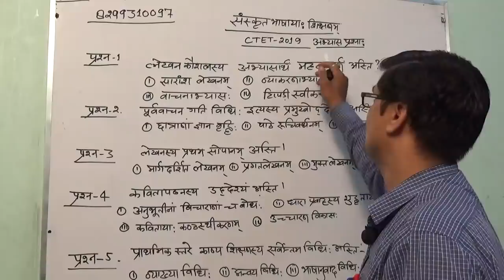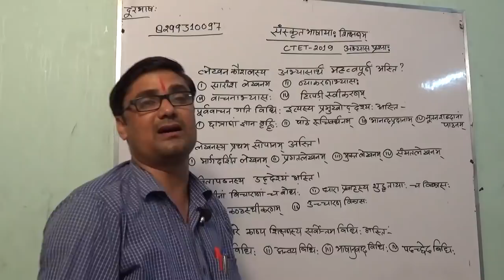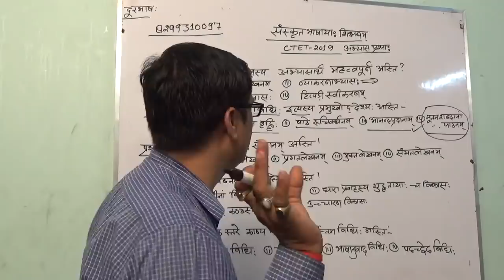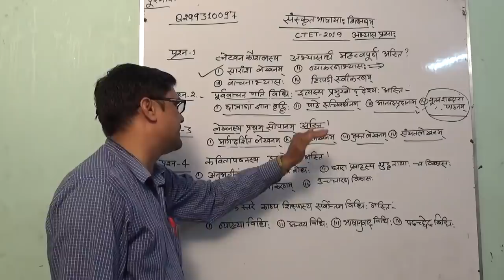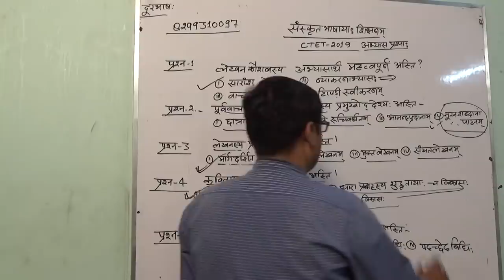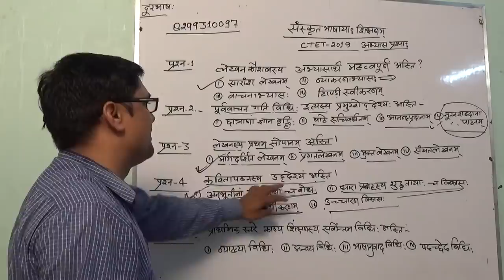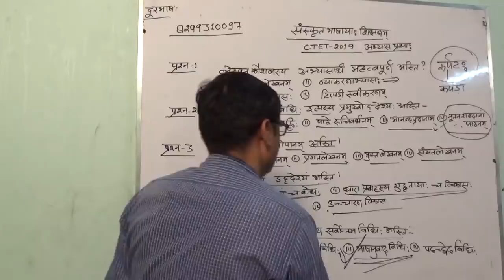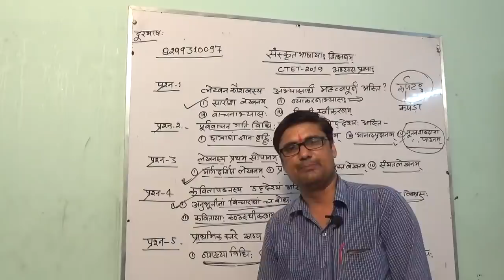CTET 2019 C PEDAGOGY FOR CTET /CTET SANSKRIT LIVE